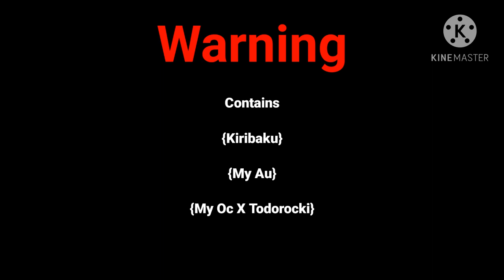Bnha reacts to Kiribaku{First Bnha video} (New outro)PLEASE READ DESCRIPTION!!!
Important: The OC I made in this video is not me so please don't comment why am I shipping myself with Todorocki cause I never said anywhere that the Oc is me shipping myself with him. If you can I will be making a video where I can explain my AU of my oc so you can know some things about her. I dot want to sound mean or rude I just want to clear this up. I hope you guys understand.

Note: My Oc- Means the Oc I made that belongs in the Au. I will make a video explaining so you know my Au